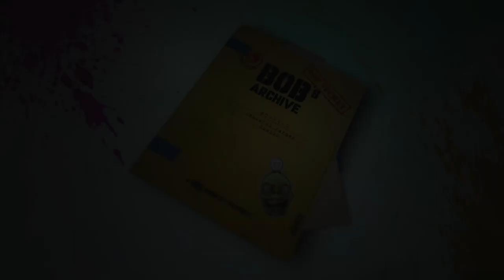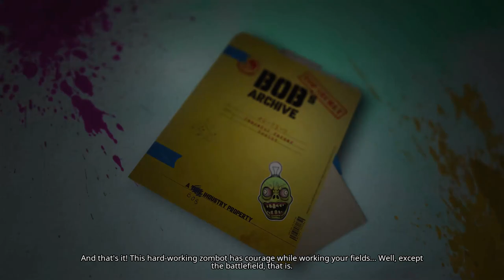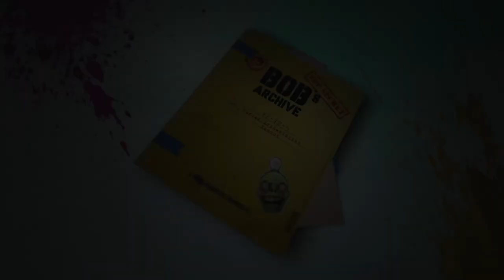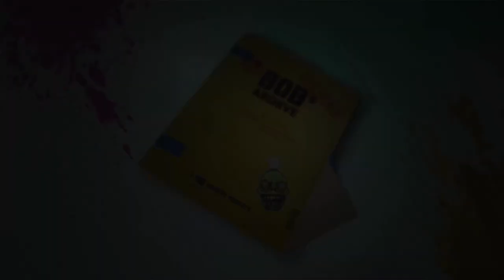Welcome to ParadiZe: Epic Gameplay Adventure Walkthrough Part 7!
Join us for Part 7 of our Welcome to ParadiZe gameplay walkthrough guide! Follow along as we navigate through the game and uncover all its secrets.

Timestamps 📌

0:00 - Start
0:12 - Lure Ivy Uppersmith
16:06 - Agent 770 Nest of Spies
25:38 - Mister Longbeard
30:42 - Viperous Vengeance
37:46 - Frost Bites
46:27 - The Man With The Bag ... And The Bad Back
55:51 - Santa Baby
1:03:35 - Walking In A Winter Zombie Land
1:06:00 - Alpine Skiing
1:10:54 - Snowcation Part 1
1:20:00 - The Snow Queen